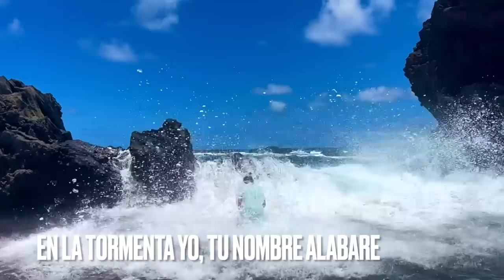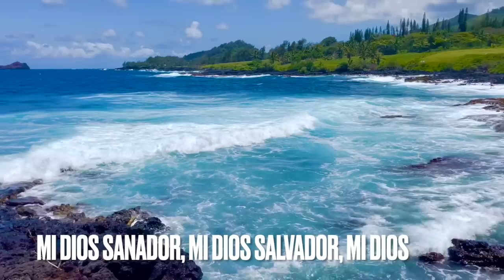Principios de Unidad en la iglesia